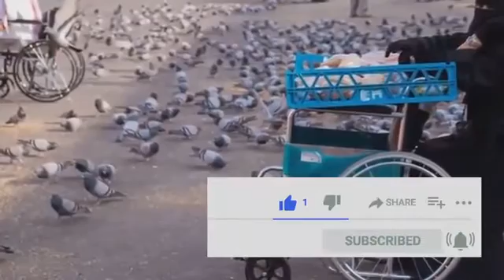Khana Kaaba Main Mujza Dakh Kar Loog Allah Allah Pakar Uthay|Latest Saudi News In Urdu|Saudi Expats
In this video, it is said that a dove is prostrating in front of the Kaaba.Pigeons have a special place in Saudi Arabia.In addition, all the details of the pigeons in the Kaaba are explained in this video.So this video is very important for those who work in Saudi Arabia and those who live abroad.